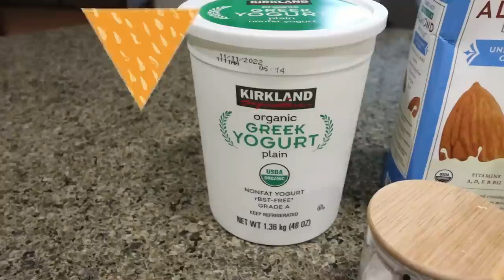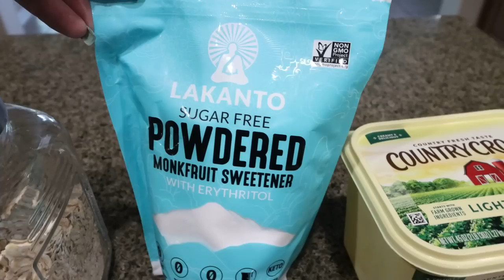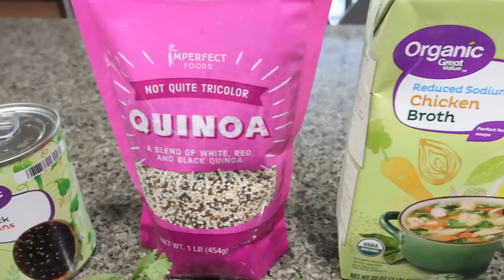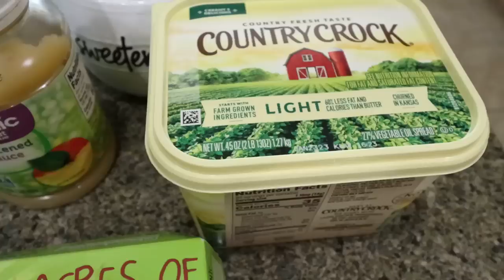WW MEAL PREP FOR WEIGHT LOSS - SPICED APPLE OATMEAL BAKE - BLACK BEAN BURGERS - PUMPKIN MUFFINS!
HAPPY MONDAY!  I am SO excited for this weeks meal prep!!! Fall vibes and comfort food!! Enjoy! XO

In Today's Video:

Gravity Fed Salt & Pepper Grinders

$30 OFF!!

🎉NUTRITION CHANNEL!!!

Code JENNSWWJOURNEY

Code- jennswwjourney

Code- jennswwjourney